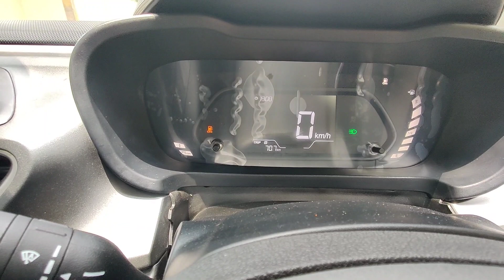PROBLEMS in brand new TATA Altroz i CNG